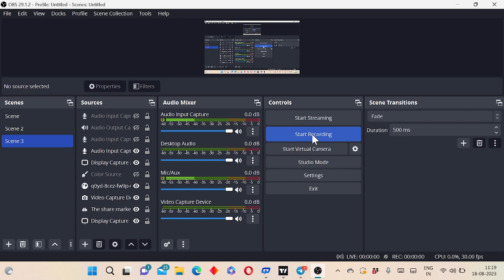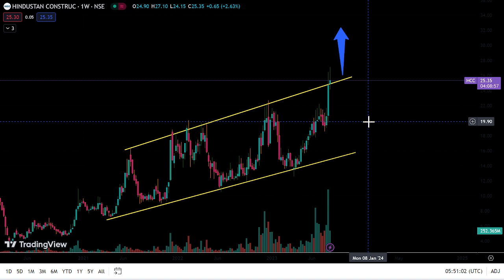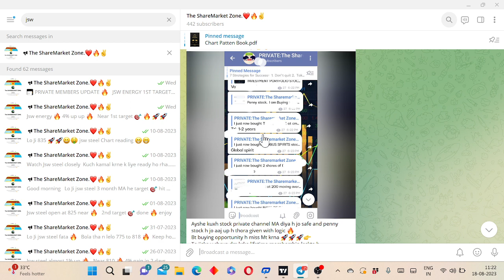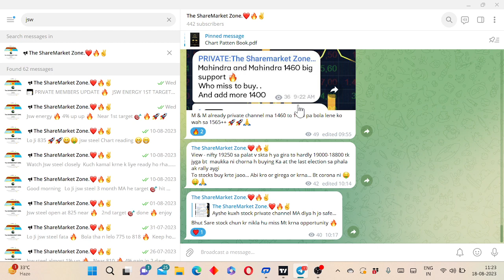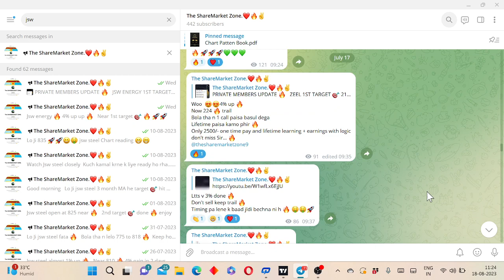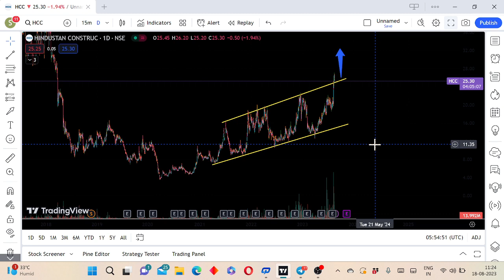Best penny stock to buy now for 100% return 🤑🔥| penny stock for 2023 | Hcc share analysis in hindi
Best penny stock to buy now for 100% return | pennu stock for 2023
penny stock hcc share analysis in hindi
hcc share analysis
hindustan construction share analysis
share market news
Hindustan construction share latest news
Hindustan construction
penny stock for buy now
nifty crash
nifty prediction
nifty
banknifty
 sensex
stock analysis
share bajar